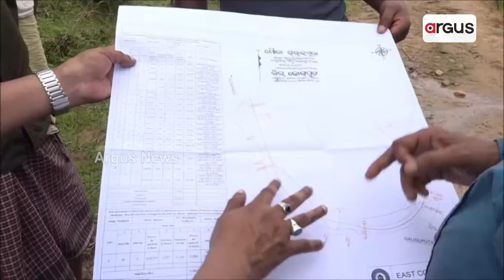ଏପରି ଛୁକ୍‌ ଛୁକ୍‌ ଶବ୍ଦରେ ସ୍ବାଭିମାନ ଅଞ୍ଚଳ ମାଲ୍‌କାନଗିରିରେ ଗଡ଼ିବ ରେଳ || Malkangiri Railways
ଏପରି ଛୁକ୍‌ ଛୁକ୍‌ ଶବ୍ଦରେ ସ୍ବାଭିମାନ ଅଞ୍ଚଳ ମାଲ୍‌କାନଗିରିରେ ଗଡ଼ିବ ରେଳ । ସାକାର ହେବ ଦୀର୍ଘ ଦଶନ୍ଧିର ସ୍ୱପ୍ନ  । ଟ୍ରେନରେ ବସି ସୁବିଧାରେ ଯାତ୍ରା କରିବେ ଆଦିବାସୀ । ନବରଙ୍ଗପୂର ସାଂସଦ କହିଲେ, ଟଙ୍କା ନଥିଲେ କେନ୍ଦ୍ର ଦେବ ।